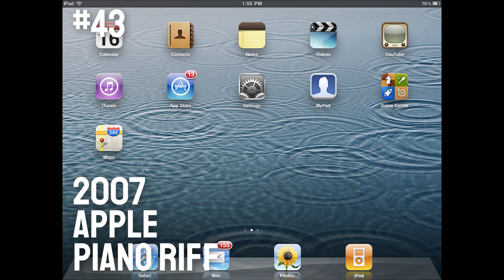Songs I think sound similar: part 2